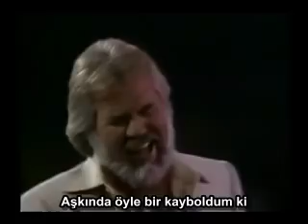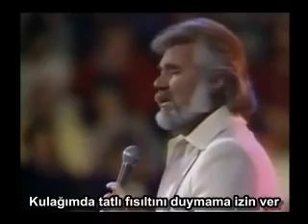Kenny Rogers Lady Türkçe altyazı